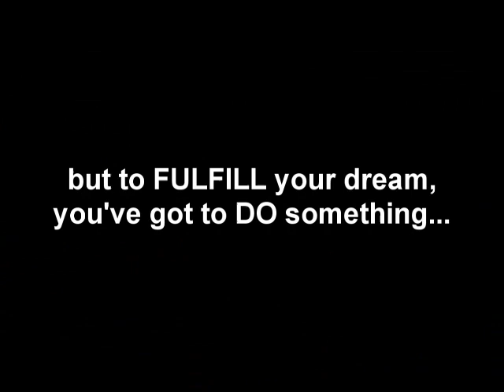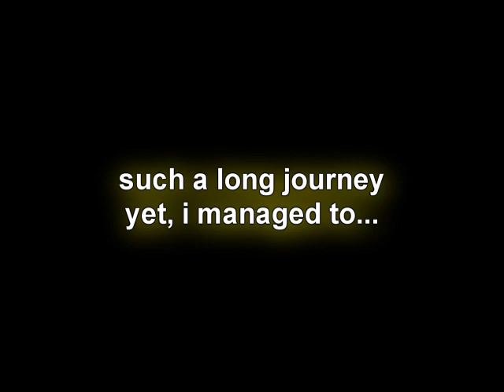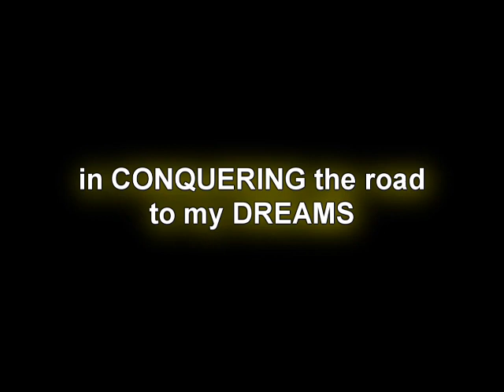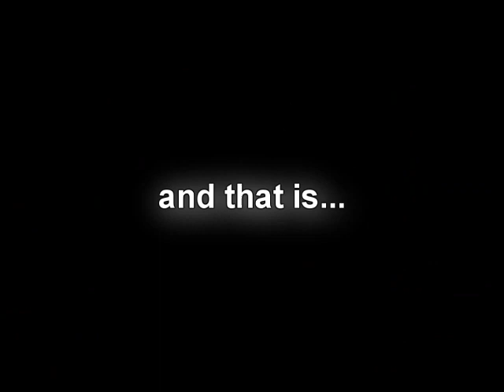Rise of the Gaming God in Crazy Kart Evolution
"the Rise of the Gaming God"
Levelupgames.ph National Film Fest Competition Entry
Game: Crazy Kart
IGN: hunnhie
License Level: International C